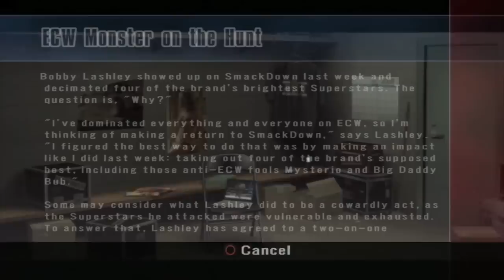SvR 08 24/7 Mode | Episode 29 | Bobby Lashley Had Sex with a Polar Bear!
This has to be the stupidest thing someone has ever thought up!

If you liked what you see, help me out with a thumbs up so more people can enjoy it.